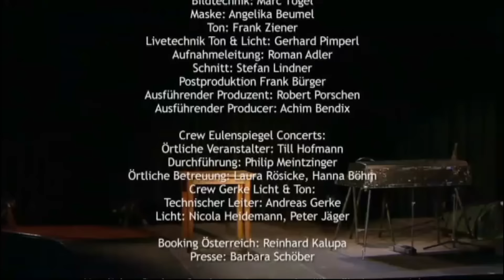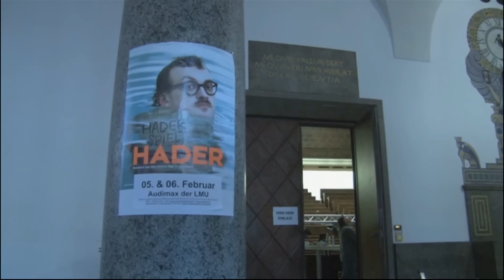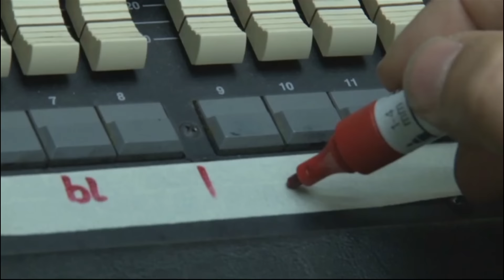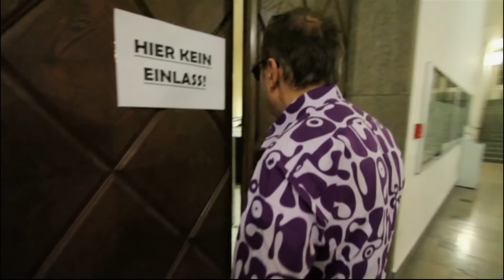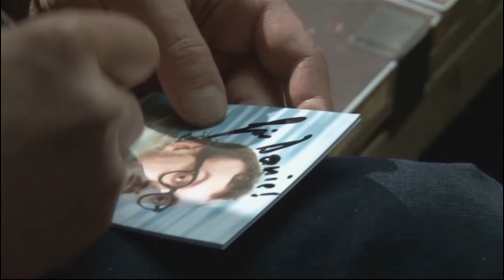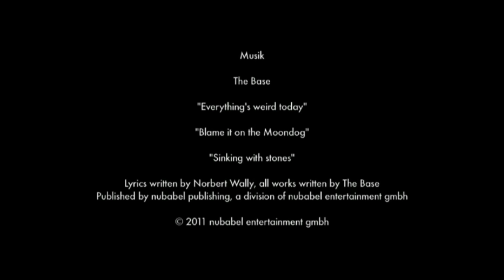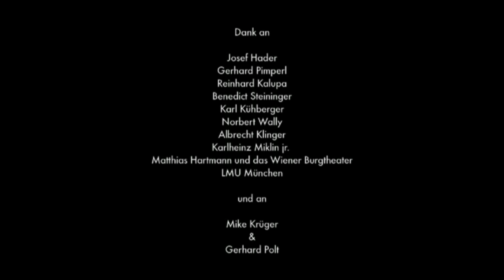Hader spielt Hader & Bonus: Backstage (2010)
Aus den letzten fünf Programmen, die durchwegs geschlossene Theaterabende sind, hat Josef Hader Teile herausgenommen und zu kleinen Monologen geformt. Manches kommt einem deswegen so bekannt vor an diesem Abend, von früher, von irgendwo. Und er gibt auch zu, dass er gestohlen hat. Doch kommt es darauf an? Bei dem guten Verhältnis von Täter und Opfer…

Aus der Fülle der Figuren entsteht eine Geschichte, die eines für sich beanspruchen kann: ein neues Hader-Programm zu sein. Ein echtes.

Mit Josef Hader und Gerhard Pimperl

Inhalt: (24 Kapitel)

01. Draußen auf der Straße 00:00
02. Humanismus 06:00
03. Welches Lied? 13:08
04. Lied von denen, die heute nicht da sind 15:33
05. Klavierunterricht 17:58
06. Old Shatterhand 22:05
07. Das ist Freiheit 26:02
08. Im Kanalsystem 28:58
09. In der Hölle 32:39
10. Der Steinscheißerkarl 36:43
11. Reinhold Messner 40:08
12. Die Lemminge 46:13
13. So ist das Leben 49:29
14. Vorurteile 55:18
15. Gerhard 1:11:00
16. Erster Text: Das Würschtl 1:21:22
17. Keine Kompromisse 1:27:30
18. Gesunde Ernährung 1:34:01
19. Franz 1:39:49
20. Landleben 1:43:08
21. When I was young 1:55:11
22. Scheidung 1:58:32
23. Irgendwann 2:10:32
24. Bonus: Backstage 2:15:54